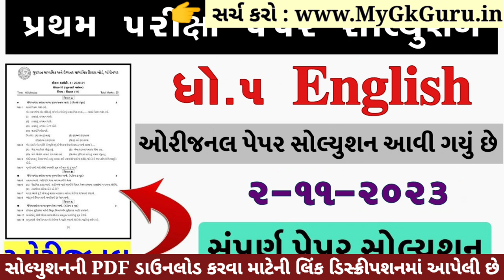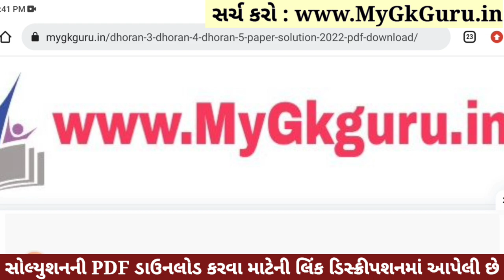Dhoran 5 English Paper Solution 2023 STD 5, Std 5 English Paper Solution 2023 40 Marks, Angreji